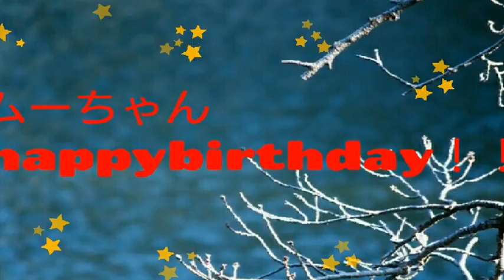[everysing] 桜の木になろう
Singer : そらちゃんパパ
Title : 桜の木になろう

ムーちゃん(/≧◇≦＼)
happybirthday♪

おー！！タメか！？
と思ったら、、俺が1個上でしたww
ちょうど１年くらい違うね！
親近感わいたな～～♪(σ≧▽≦)σ

これからもカッチョイイ歌をたくさん聴かせてね！！＼(^o^)／

最初はパーッとしたナンバーにしようと思ったけど、メッセージ性が強いこの曲を。
この曲は卒業songだけど、知る人ぞ知るかなり奥が深い曲です。
まぁ、PV見ると分かるんだけど、色々不思議な設定があって、総じると大切な人が迷ってもいつでも皆が守ってくれてるよ、だから心配しないで自分の道を進んで行きなよみたいな感じの曲です。

everysing APPLICATION

▶ Features ◀